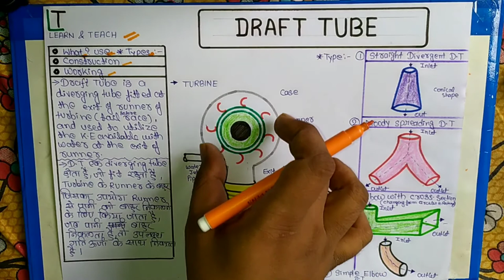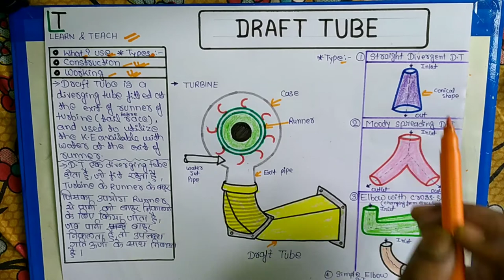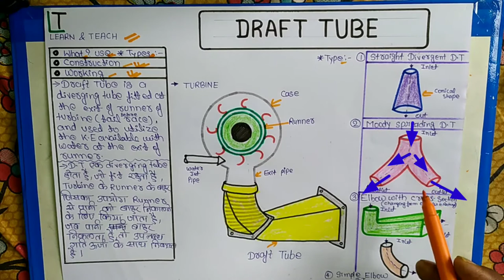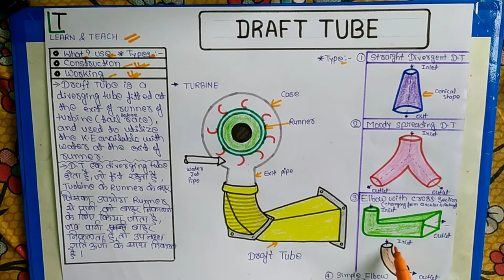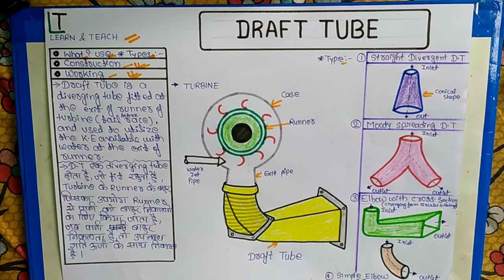DRAFT TUBE (हिन्दी)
What is a Draft Tube?
Uses of Draft Tube
Construction of Draft Tube
Working of Draft Tube

What is Turbine?

What is Impulse Turbine?

What is Reactions turbine?

What is Pelton Turbine?

Difference between IMPULSE TURBINE and REACTION TURBINE

8,9,10th ,11th and 12th